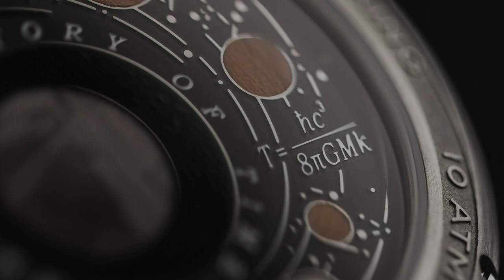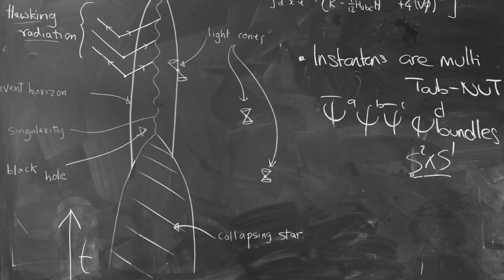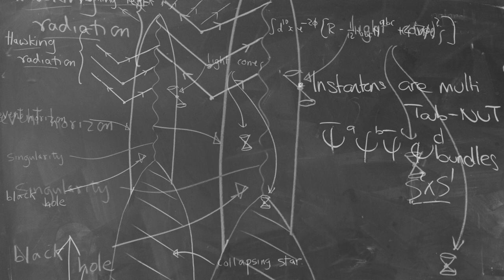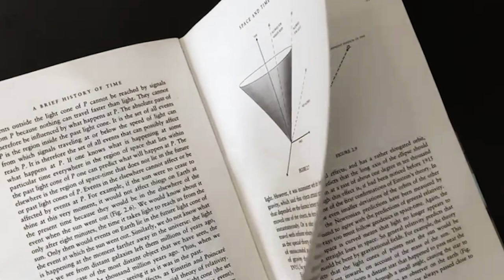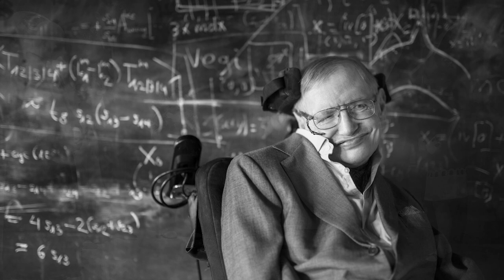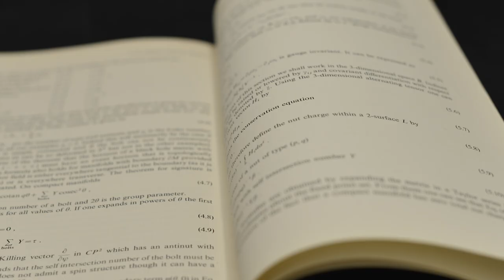The Bremont Hawking Limited Edition || The Documentary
INTRODUCING THE BREMONT HAWKING LIMITED EDITION COLLECTION

Celebrating the remarkable British physicist whose work developed our understanding of the nature of space, the nature of matter, and the nature of time.

This year, Bremont is very proud to have worked closely with the Hawking family to create something completely unique and very special to commemorate the life of the remarkable Professor Stephen Hawking. It is also the first time that Bremont will be releasing a ladies’ watch as part of the new collection.